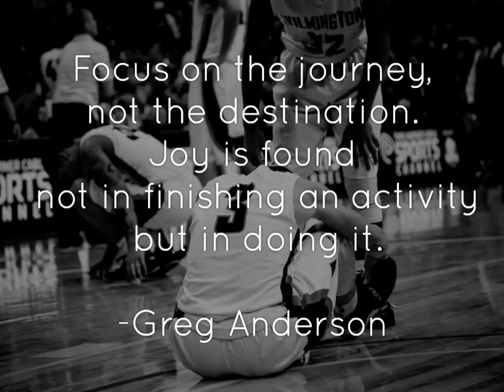Wilmington Highschool Basketball Final 4 Photo Journal